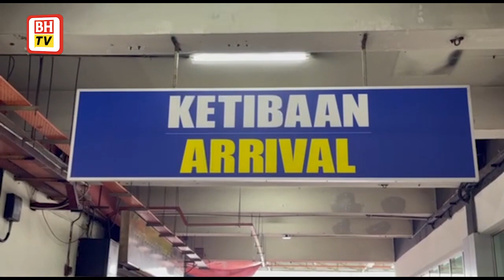Pengunjung Terminal Pengangkutan Awam Larkin meningkat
JOHOR BAHRU: Kira-kira 22,000 hingga 25,000 pengunjung sehari dijangka menggunakan perkhidmatan pengangkutan di Terminal Pengangkutan Awam Larkin Sentral, susulan pembukaan sempadan Malaysia-Singapura, mulai esok.